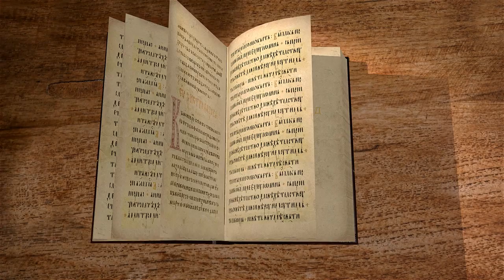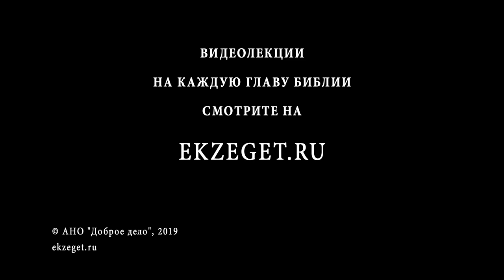Книга Исход. Глава 17. Протоиерей Олег Стеняев. Библия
Евреи, по маловерию своему, не доверяли пророку Моисею. Израиль хотел доказательств, но Господь не ставил Себе цели доказать что-то народу иудейскому, он просто дал им воду, потому что они жаждали. Может быть, именно в этом главное "укорение" для израильтян. Господь не реагирует на попытку манипулировать Им: "Есть Господь среди нас, или нет?", эти слова Он просто пропускает и отвечает на реальную потребность народа, не для того чтобы доказать что-то, а потому, что Он любит этот народ.